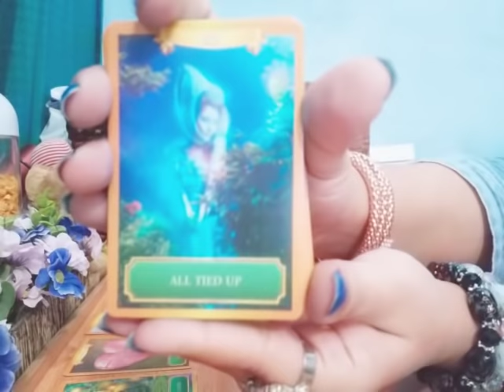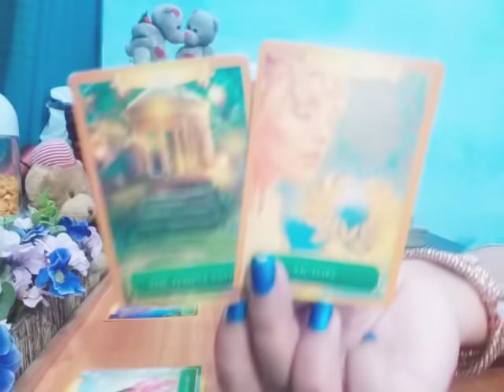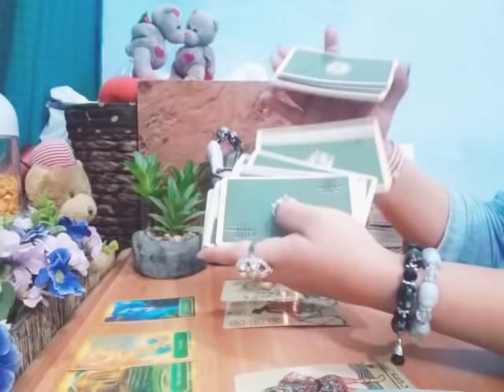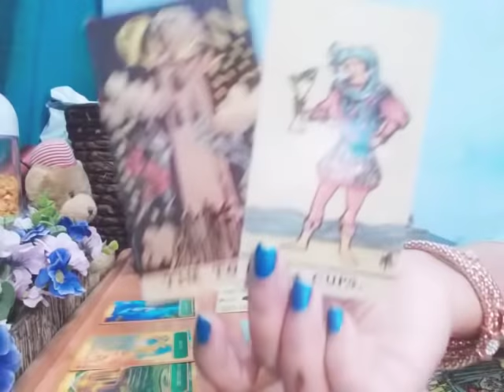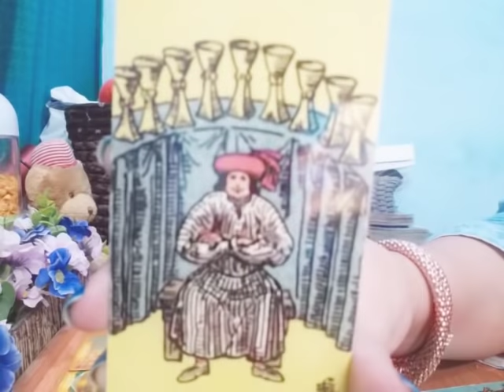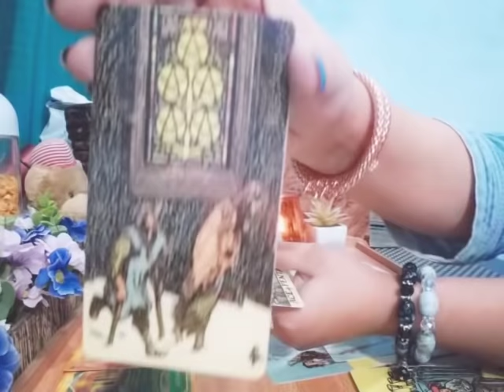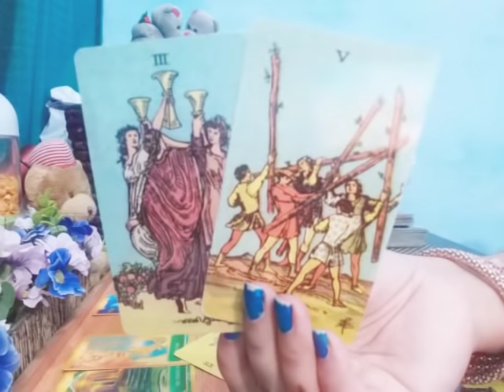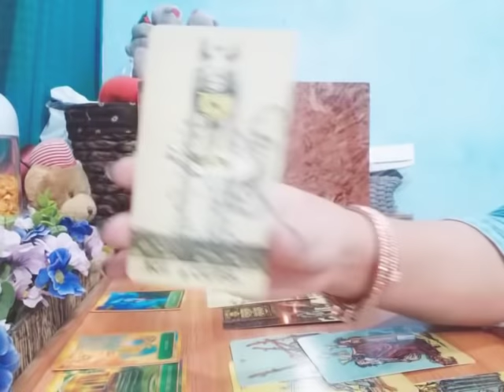PISCES ♓ "UNEXPECTED CONFESSION, SURPRISE FOR YOU DARLING" 🎉🌹❤️ OCTOBER 2019